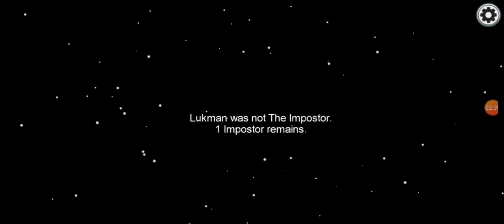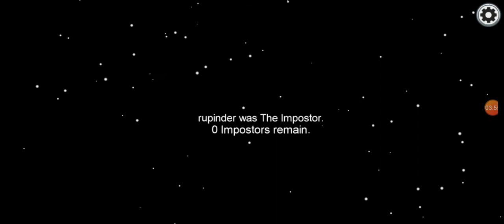victory in among us game play video